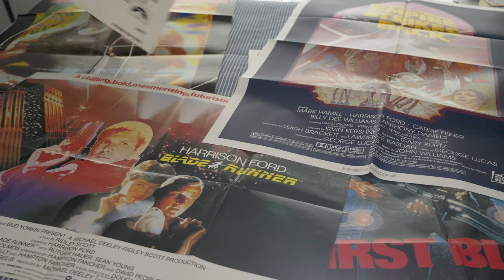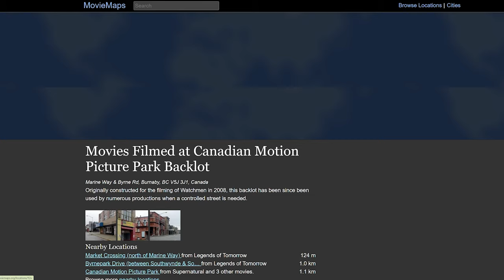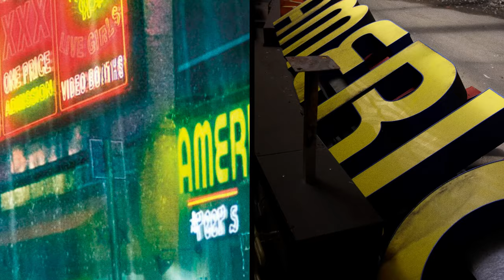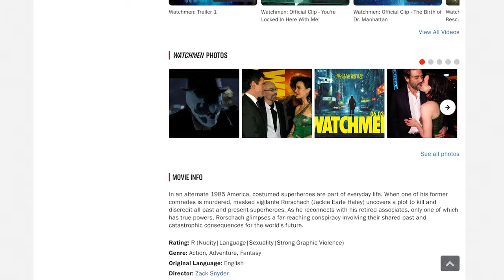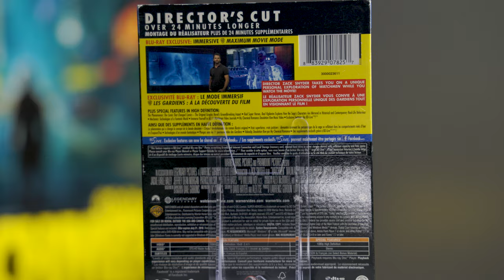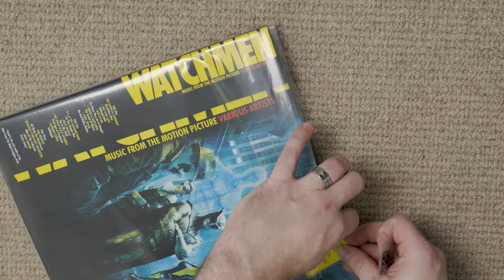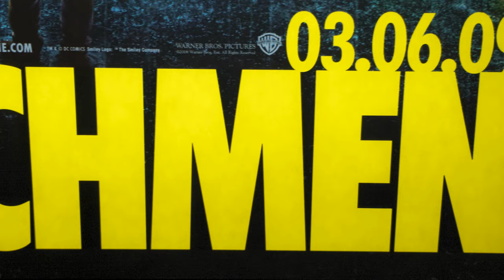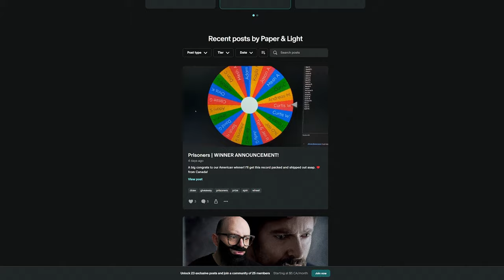WATCHMEN: the moody movie poster for Zack Snyder's missed opportunity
Is this a good movie poster for a bad movie, or the other way around? Also, hear the tale of our sneaking on to the set of WATCHMEN!

Set photos by Stephen Hubbard

Clips used:
Watchmen - 2009, Warner Bros. Pictures
Zack Snyder - Watchmen Ultimate Edition
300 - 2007, Warner Bros. Pictures
Man of Steel - 2013, Warner Bros. Pictures
Rebel Moon - 2023, Netflix
Young Sheldon - 2017, CBS
The Big Bang Theory - 2009, CBS
Taylor Swift - 2024 Grammy Awards
Brent Rambo - 1990s, Apple Inc.